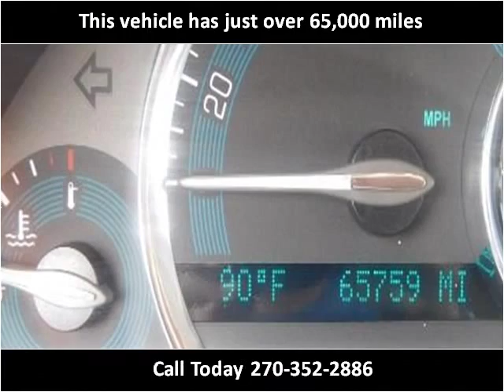2011 Chevrolet HHR Used Cars Radcliff KY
This 2011 Chevrolet HHR is available from Tim French Fort Knox.